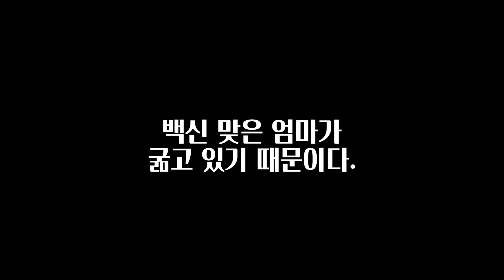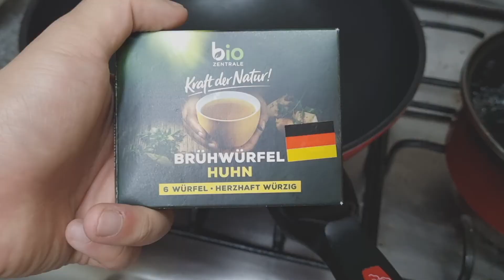[오늘은 요뚜남] 🚨삐용삐용🚗 오늘의 특명! 백신 맞고 앓아누운 엄마를 위한 아들의 초보초보한 요리 대공개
오뚜남의 부캐, 요리하는 남자 요뚜남!

백신 접종 후 종일 굶은 엄마를 위해
아들이 퇴근 후 요리사로 데뷔합니다!

요리도 초보, 요리도 초보, 유튜브는 초초초보인 요뚜남이
지난 여름에 찍어놓은 허접한 영상을 첫번째 에피소드로 공개합니다!

재밌다고 하면 계속 해보고...아니면 그냥 오뚜남만 하고..